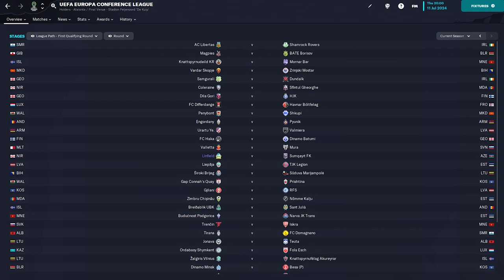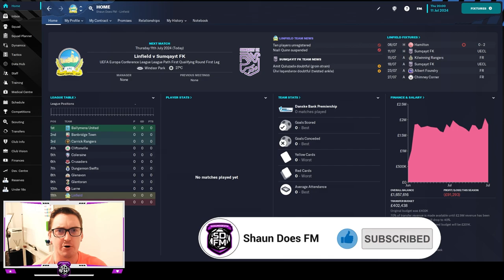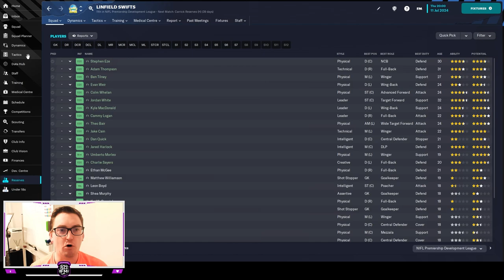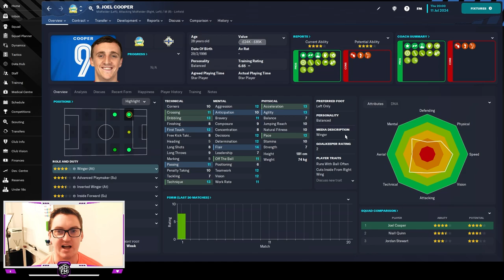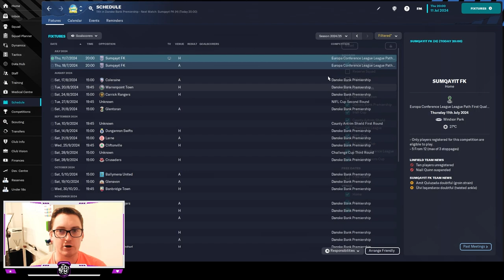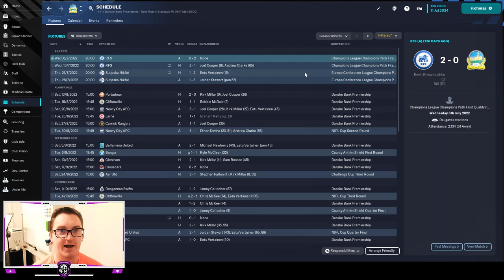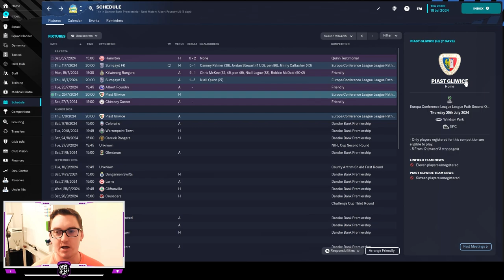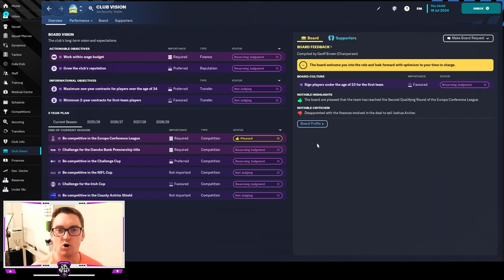EUROPE! | Episode 20 | LINFIELD #1 | FM OE FM23 | British Isles & Irish Journeyman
In Episode 20 of FM OE, a British Isles & Irish journeyman save at Linfield, we take charge of our first game at our new club and in Europe when taking part in the first Qualifying Round of the UEFA Conference League against Sumqayit!
What tactic and players will we use to try and get on a European Run?
Come watch me live on Twitch @

EUROPE! | Episode 20 | LINFIELD | FM OE FM23 | British Isles & Irish Journeyman